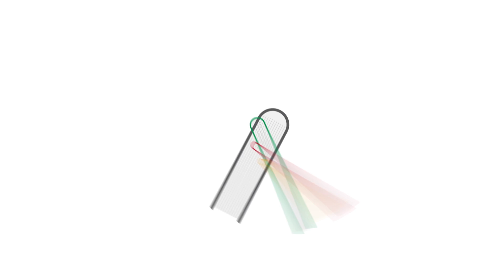Rich Dad’s 3 Step Guide to Financial Freedom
Most parents want their kids to go to school, get good grades, and find a safe, secure job. You’ve probably been raised to think that this is the best way to live a comfortable life. In reality, this is some of the worst advice to give. Why? The answer can be found in taxes and debt. Those that earn their money as an employee or small business owner receive virtually no tax breaks. Thus, pay the most in taxes, often while making the least.

To find out why financial freedom seems to only come to fruition for investors or big business owners download Rich Dad’s 3 Step Guide to Financial Freedom now.

Most people are raised to think that in order to achieve financial freedom you have to go to school, get a good job and invest in your company’s 401(k). This old advice has proven to keep most people working their entire lives without achieving true wealth.

Download my latest eBook and read my secrets to becoming financially free in just three steps.